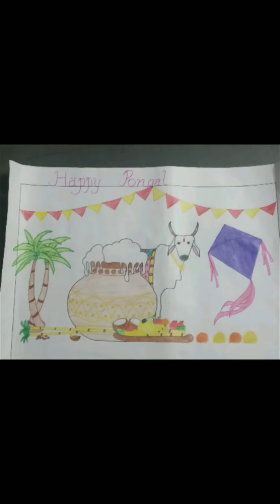Pongal Drawing | sankranthi drawing |creative drawing